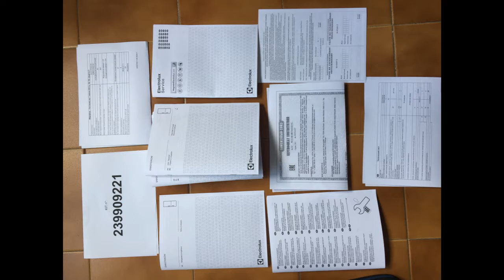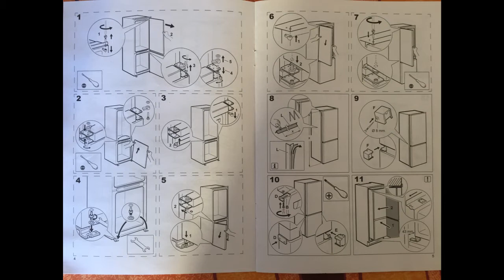Réception et déballage du réfrigérateur congélateur Electrolux ENN3153AOW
Je viens de recevoir mon réfrigérateur congélateur Electrolux ENN3153AOW. En vidéo une petite présentation de celui-ci.
Retrouvez l'ensemble de mon témoignage sur la communauté des Ambassadeurs et Testeurs Darty